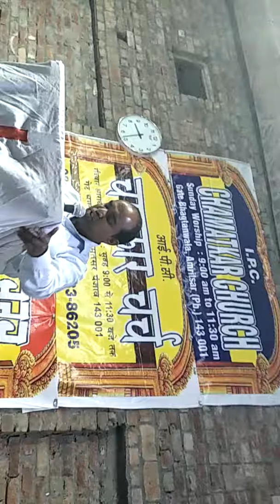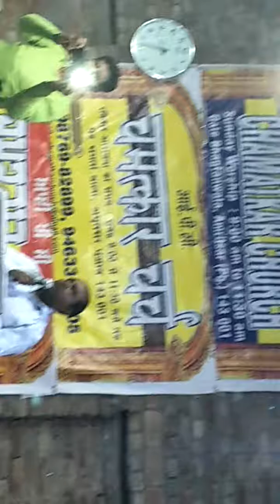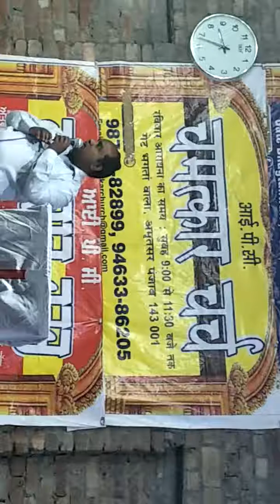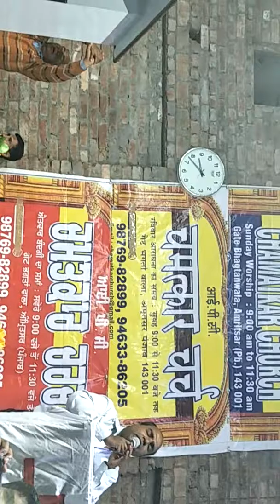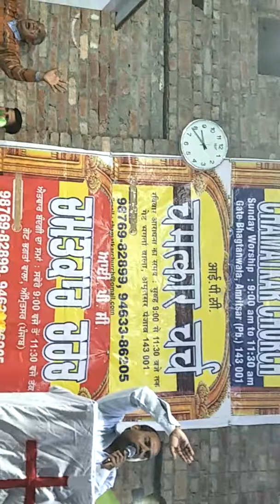CHAMATKAR CHURCH(4)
PASTOR STEPHEN
CHAMATKAR CHURCH
GATE BHAGTAN WALA
AMRITSAR PUNJAB INDIA

CHAMATKARCHURCH@GMAIL. COM

STEPHEN

SBI BANK CODE ( SBIN 0009279 )